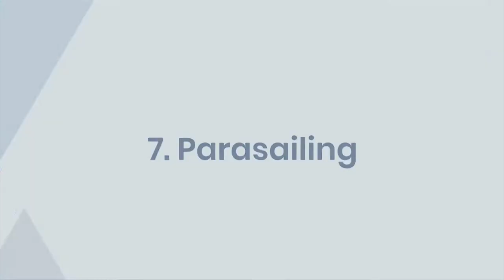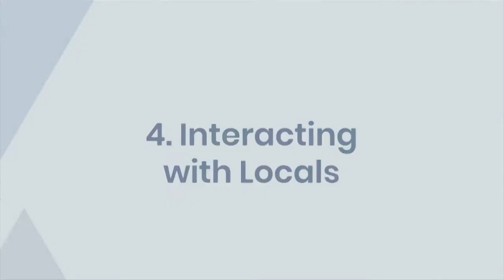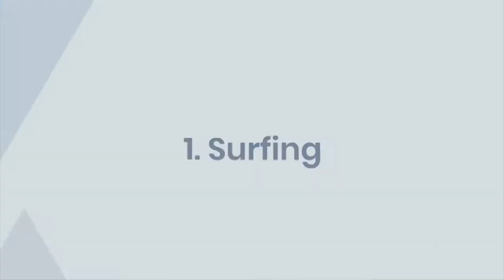Top 10 things to do in the Maldives - Travel Video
Hey YouTube Lovers, ✤ Welcome to “Wanderlust” ✤

 If you're planning a trip to the Maldives and want to explore the island paradise in style, then check out this top 10 things to do in the Maldives travel video!

From exploring the beautiful beaches to checking out the local culture and cuisine, this video has it all! Whether you're a beginner or a seasoned traveler, this video has something for you!
Are you ready for an unforgettable adventure? Get ready to dive into the crystal-clear waters of the Indian Ocean and explore the breathtaking beauty of the Maldives!  From heart-stopping adventures to peaceful escapes, we've got it all. So grab your snorkel gear and get ready for a journey that will leave you breathless!

🔔 Become a member of YouTube:    / @wanderlustyt1

Channel are Copyrighted by     @wanderlustyt1